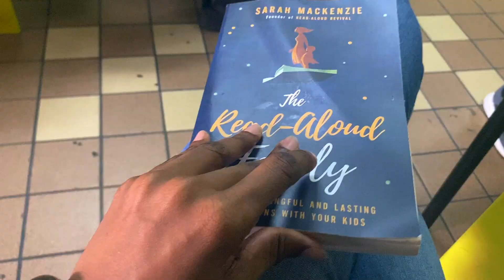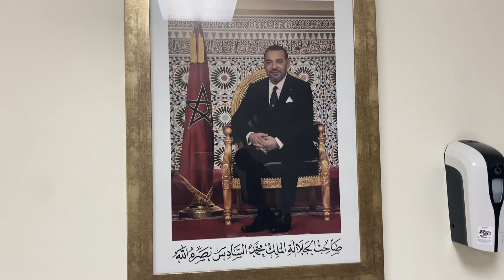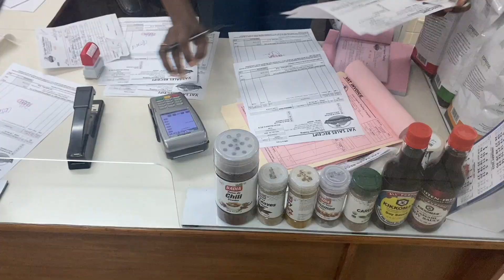March Monthly Reset | Getting back on track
March is approaching, let's get ready to have a great month together!

My husband and I are both medical doctors working in St. Lucia. We're just trying to love on each other well, love our kids well and be the best doctors we can be. Feel free to follow along.